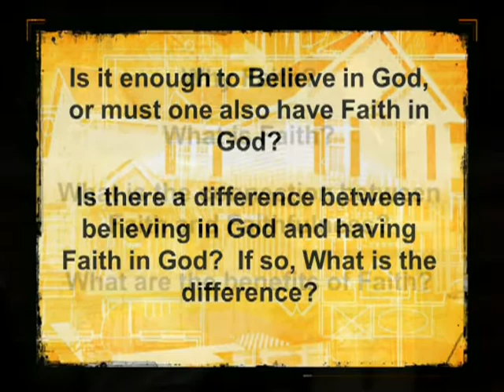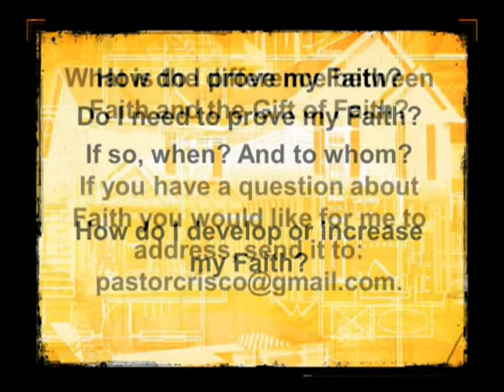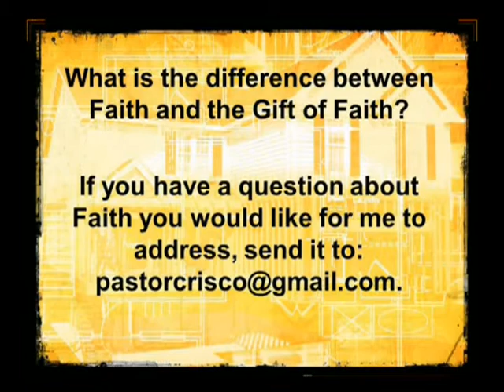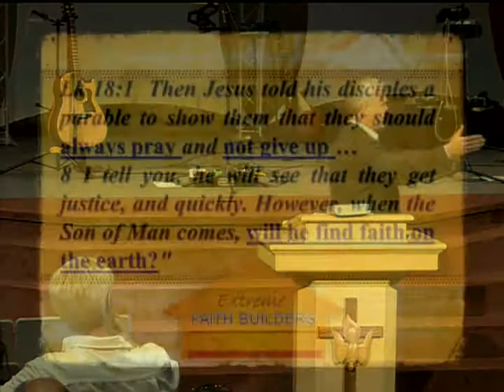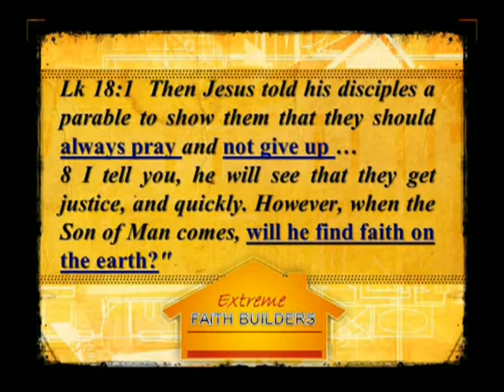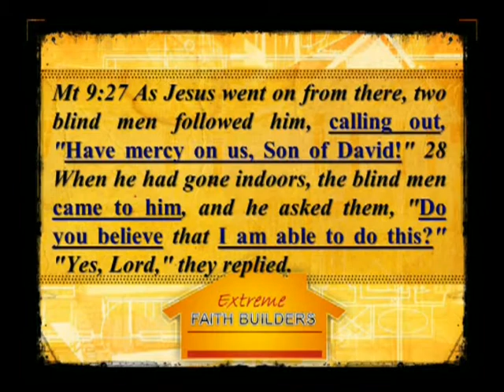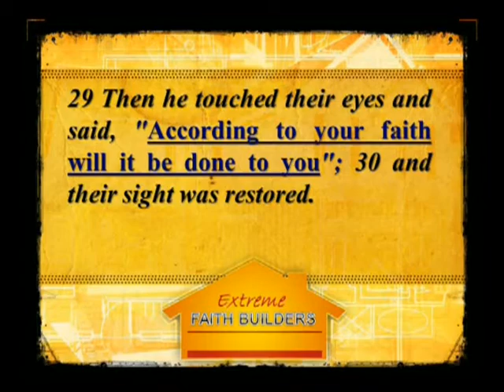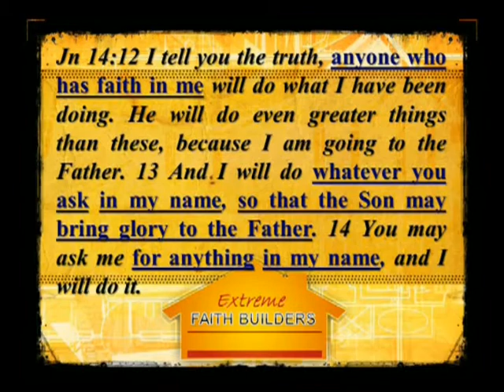"Extreme Faith Builders!" Pastor Richard Crisco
Pastor Richard introduces a new series on building your faith!